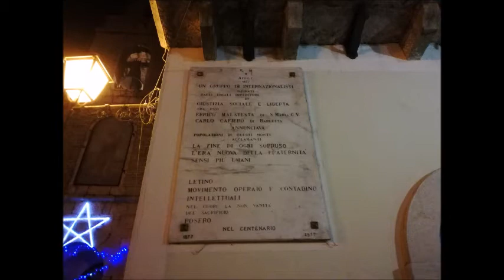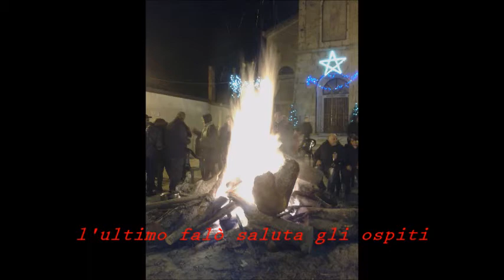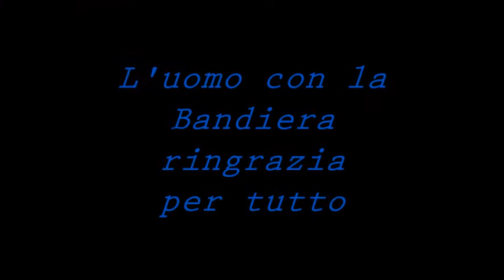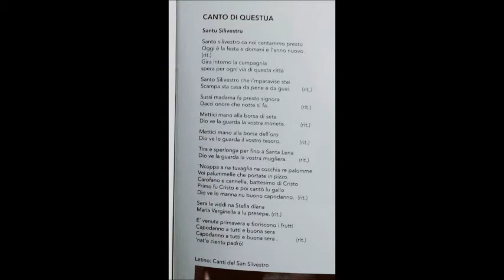Capodanno Letino 2017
Video montato da Claudio Saltarelli